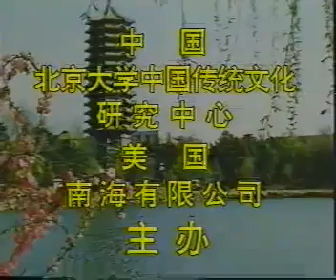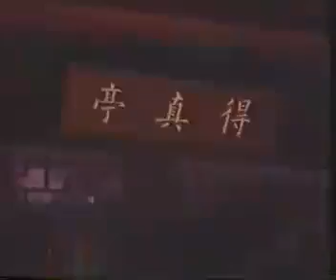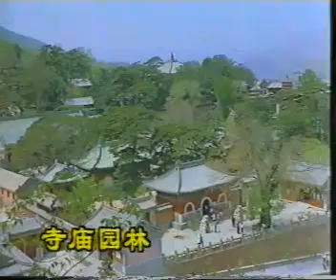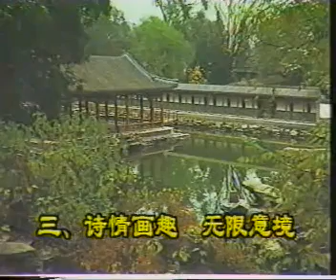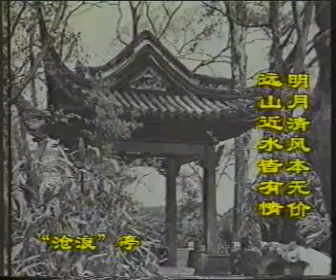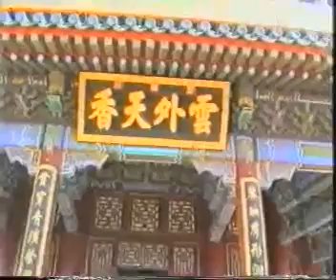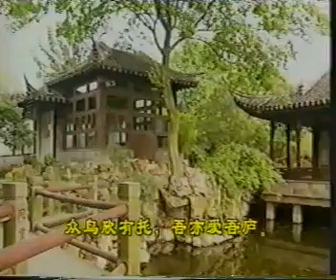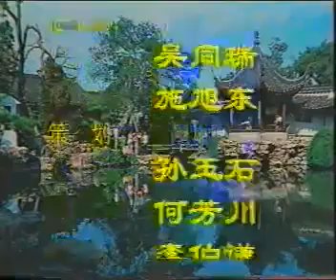明清园林艺术